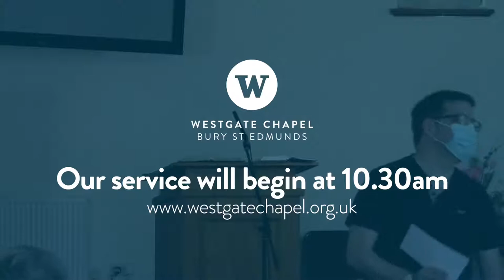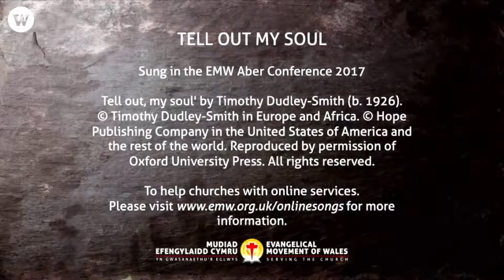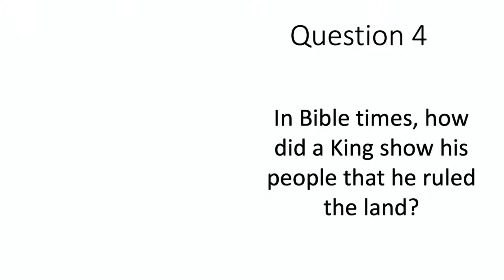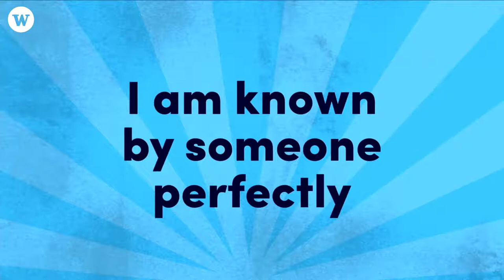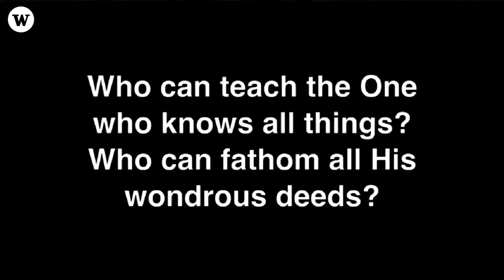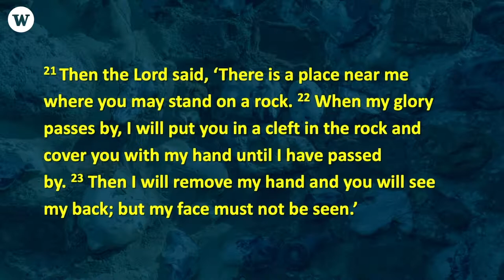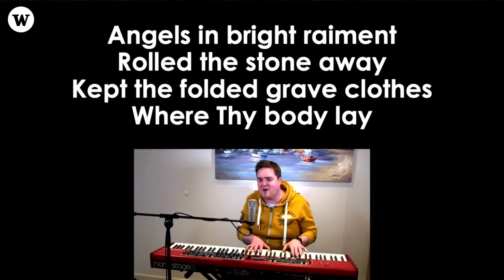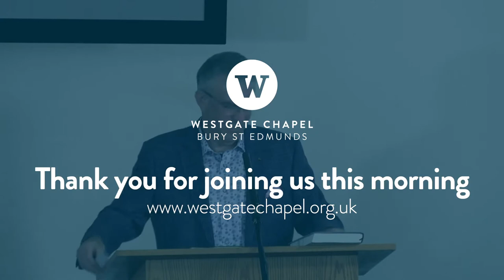"Show Me Your Glory" - Exodus 33:12-23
Welcome to our Sunday service at Westgate Chapel.

This week Rob McNeish will be leading and preaching at our service from Exodus 33:13-23 and focusing on Moses' prayer to see God's glory and how we can make that our prayer too.